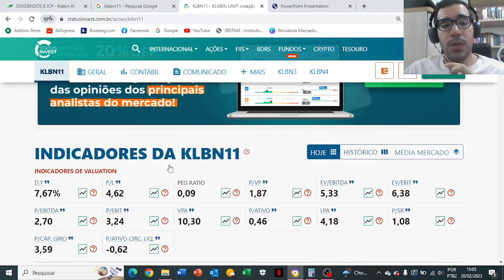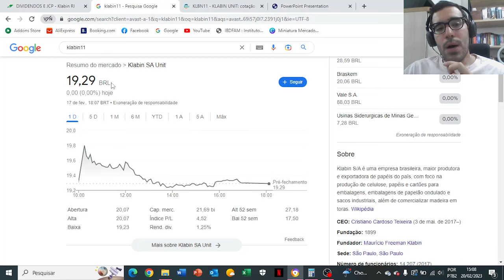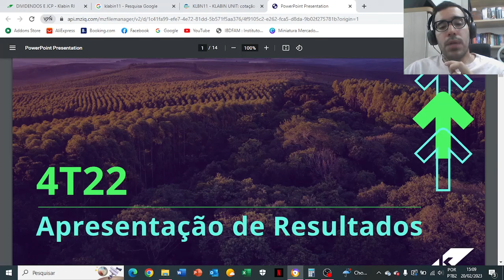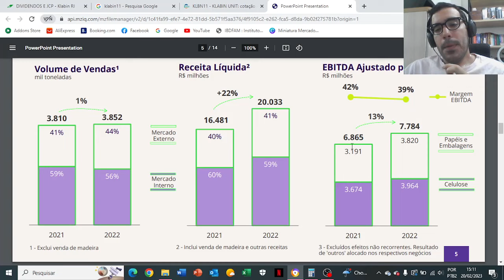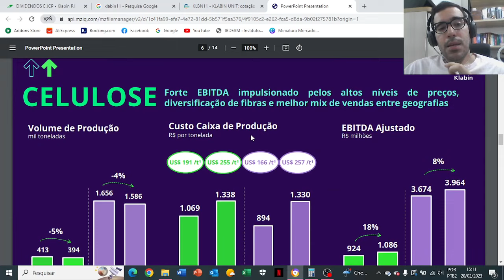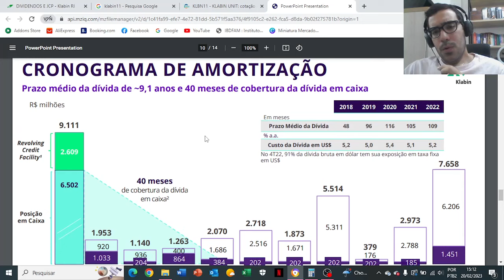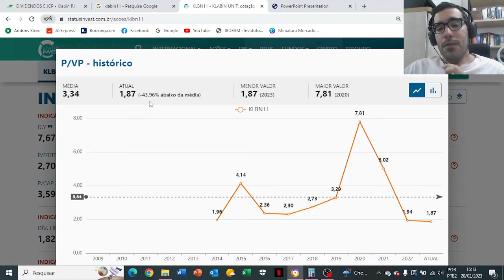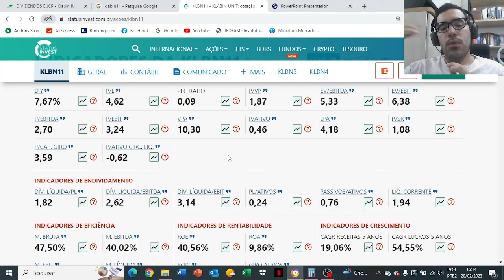KLABIN PAGARÁ GRANDES PROVENTOS ESTA SEMANA | KLBN11: VALE A PENA? | KLBN3 KLBN4 KLBN11 | DIVIDENDOS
Fala, pessoal! Nesse vídeo falo sobre a ação da KLABIN [KLBN3 KLBN4 KLBN11]. A KLABIN pagará bons proventos esta semana. Levando em consideração a cotação atual de KLBN11, os proventos ficam em torno de 1,7% apenas para esse pagamento. Importante destacar, ainda, que a KLABIN deve pagar mais 4 ou 5 vezes durante o ano de 2023.

A KLABIN é considerada por muitos uma boa ação de DIVIDENDOS. A companhia acabou divulgou bons resultados trimestrais, destacando a consolidação de sua desalavancagem, a progressão das obras de Puma II, bem como anunciando bons dividendos em favor de seus acionistas.

No vídeo, demonstro os resultados da KLABIN, bem como os proventos que serão pagos aos acionistas.